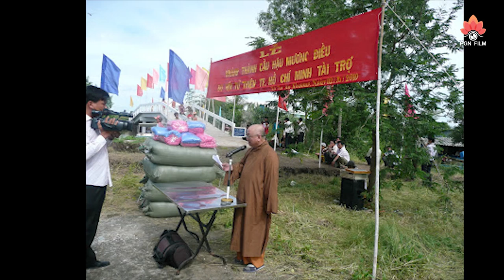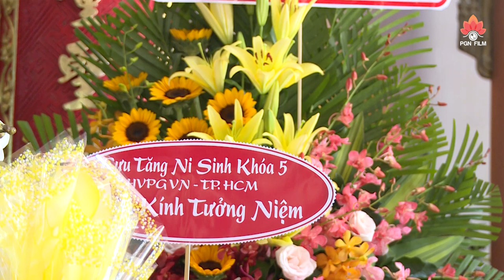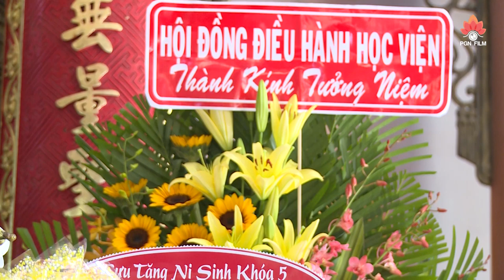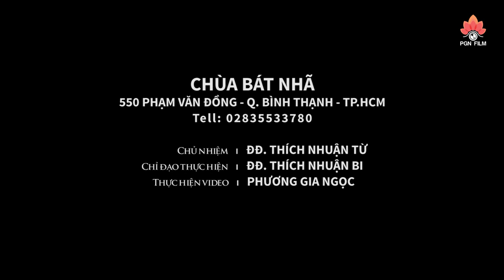"HOÀI NIỆM VỀ THẦY" - Cố Hòa Thượng THÍCH ĐẠT ĐẠT lần thứ 6 năm 2019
Nguồn: PGN FILM
𝗼𝟬𝗼